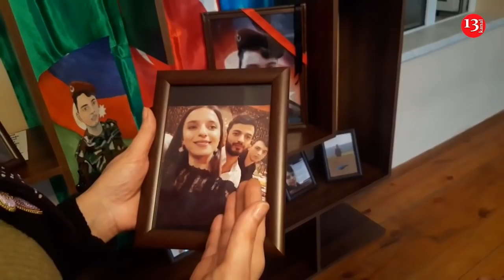"Son danışığında dedi ki, Ana, mənə 11 manat PUL GÖNDƏRƏ BİLƏRSƏN?"- Əsgər anası